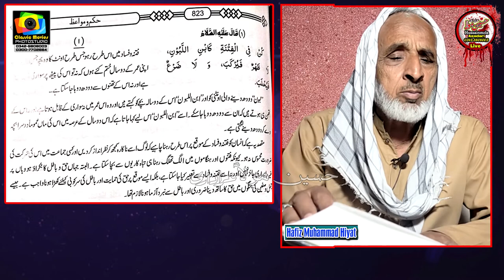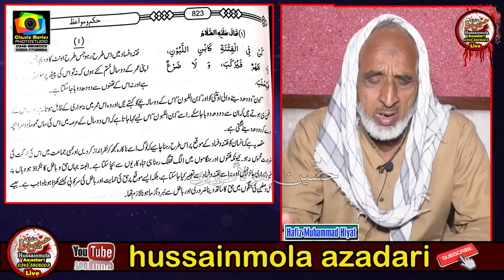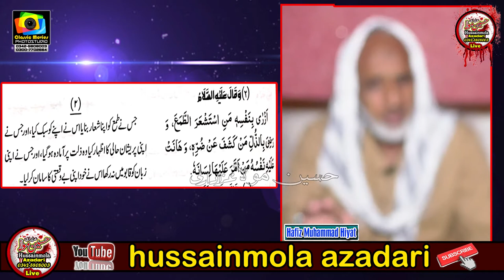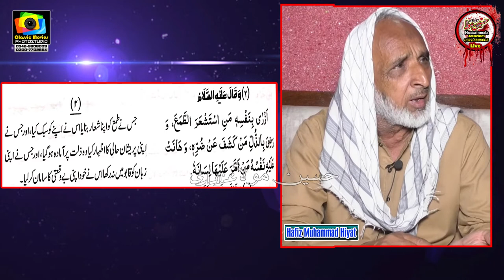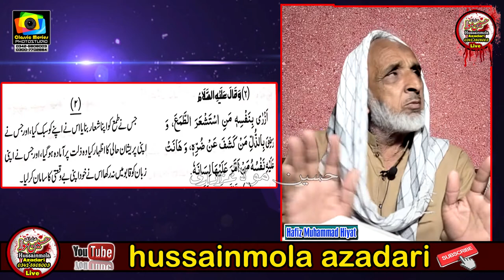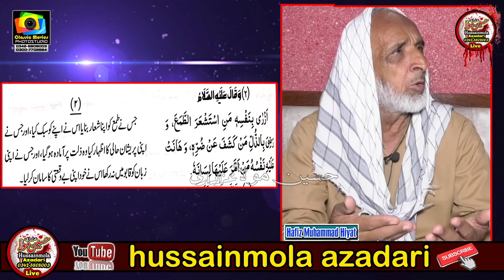Nahjul Balagha ll Hikm o Mo'az Bab 3 ll Hafiz Muhammad Hayat ll Imam e ali ll dars o tadrees ll 2021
Nahjul Balagha ll Hikm o Mo'az Bab 3 ll Hafiz Muhammad Hiyat ll Imam e ali ll dars o tadrees ll 2021